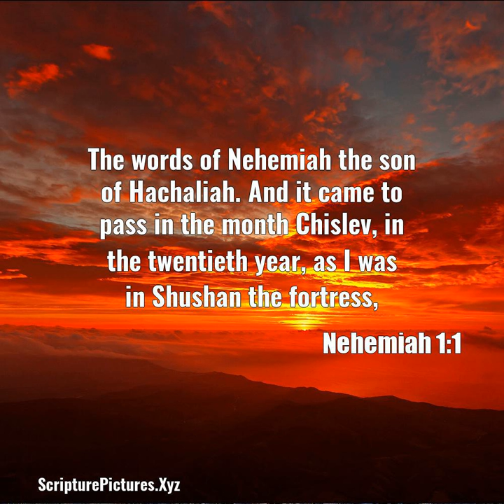Nehemiah 1:1: The words of Nehemiah the son of Hachaliah. And it...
The words of Nehemiah the son of Hachaliah. And it came to pass in the month Chislev, in the twentieth year, as I was in Shushan the fortress,.  From, Nehemiah 1:1, Darby English Bible